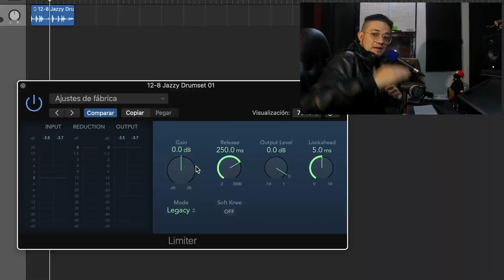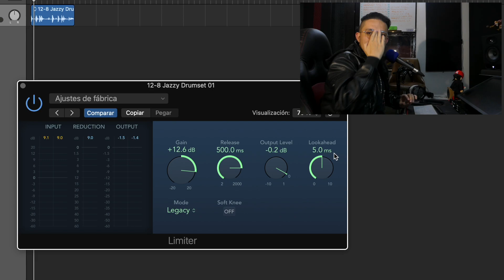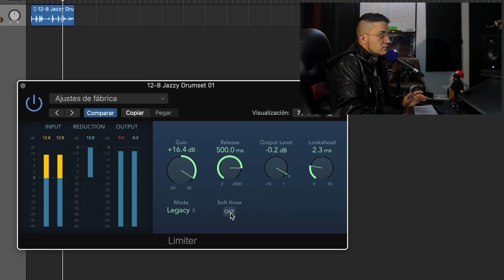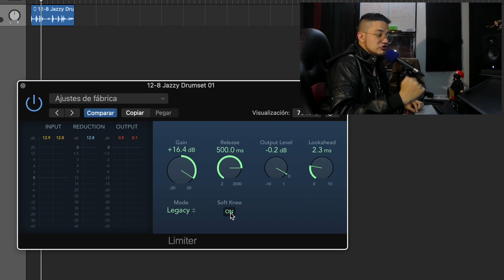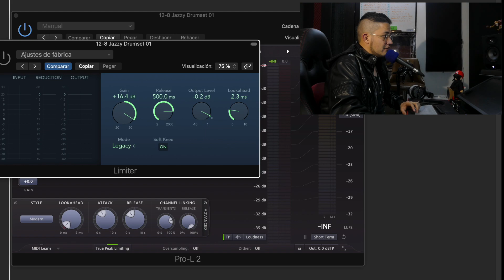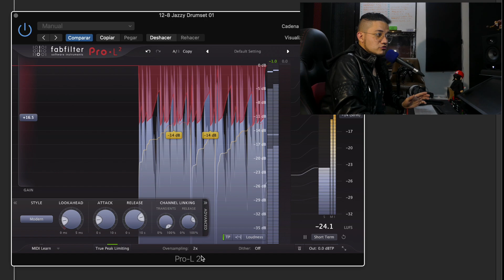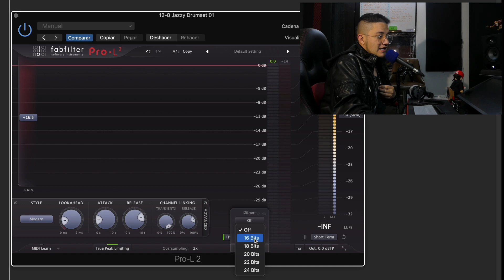¡¡¡Sorteo¡¡¡ COMO CONSIGO un SONIDO FUERTE y sin DISTORSIÓN en el MASTER | Limitador a detalle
como grabar en reaper que es la frecuencia reaper tutorial en español reaper grabar voz como editar en reaper   Logic Pro x tutoría en español